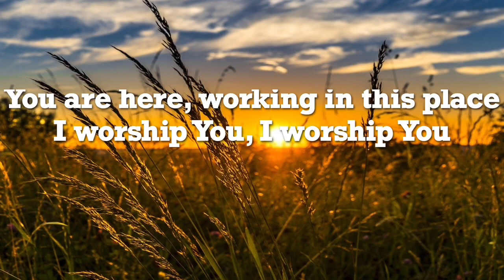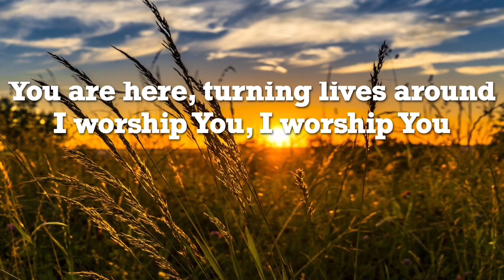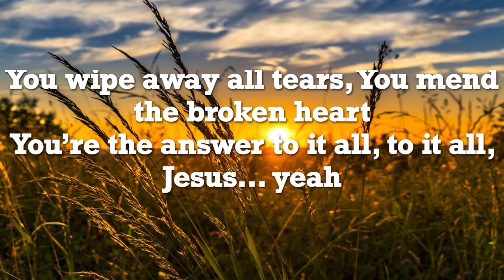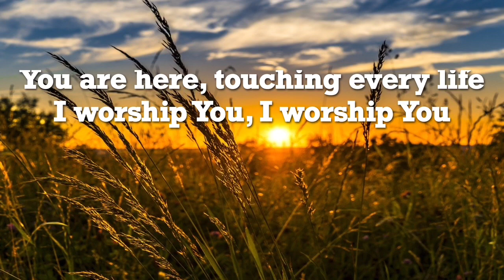Sinach - Way Maker Piano Karaoke Instrumental Cover Backing Track